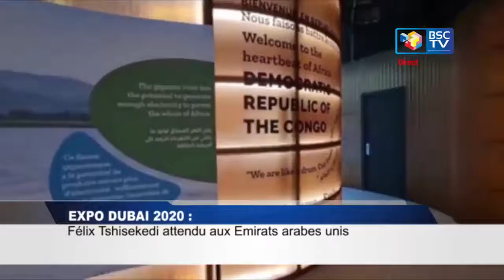BULLETIN 21 MARS 2022